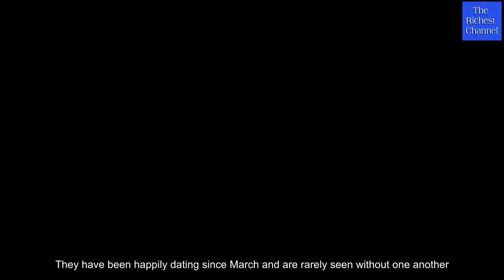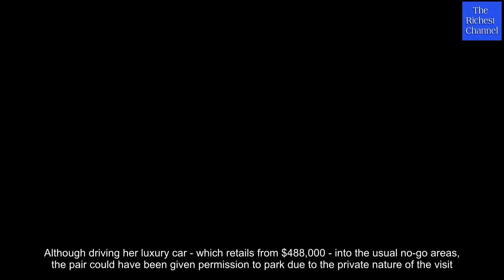Jennifer Lopez parks across disabled and no parking zones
They have been happily dating since March and are rarely seen without one another.And Jennifer Lopez, 47, and beau Alex Rodriguez, 42, continued their inseparable display as they arrived together in her customised Rolls Royce for a private appointment with fashion designer Tom Ford on Monday in Los Angeles.The couple were clearly excited for their exclusive meeting with the Renaissance man as they parked across both a disabled parking spot and no parking zone - which is deemed illegal without a valid permit - in the Beverly Hills complex.Although driving her luxury car - which retails from $488,000 - into the usual no-go areas, the pair could have been given permission to park due to the private nature of the visit.MailOnline have contacted Jennifer and Alex's reps for comment.Aside from parking matters, the Let's Get Loud songstress looked demure as she stepped out in a pussy blouse floral shirt which appeared to take inspiration from the stylish seventies.She teamed her vintage-inspired shirt with a slimming cream Gucci suede A-line skirt that highlighted her lean limbs as she made her way from the appointment ahead of Sunday's 69th Primetime Emmy Awards.Elongating her slender legs, the Shades of Blue starlet wore a pair of cobalt blue pointed pumps and complementing soft pink Gucci handbag that made her attire pop.Working her glossy tresses into a sleek ponytail, she accessorised with a pair of gold hoop earrings and stylish shades.While her beau and former baseball star A-Rod - who is 14 time MLB All Star - worked a light blue shirt and white bootleg denim jeans.Following the appointment, the pair enjoyed an open-top car journey through the palm-tree lined streets of Beverly Hills in Jennifer's custom soft-top Rolls Royce.Apart from her unique burgundy paint work, the TV actress' vehicle with her initials embroidered into her head rest.Recently, the pop star - who is enjoying a break from her All I Have residency at Planet Hollywood in Las Vegas - fawned over her boyfriend, calling him a 'beautiful person' in a recent interview with Extra.She shared: 'I'm... excited for people to get to see who he really is. All the beautiful things you would want a man to be.''He's a generous human being with his family, with his friends, with me. He's caring and sweet and capable and responsible and just all the beautiful things you would want a man to be.'The Shades Of Blue starlet also told them her relationship with Alex makes the starlet 'feel lucky' and 'excited about life,' but that she's 'more excited for people to get to see who [Alex] really is.''I think people are gonna really ... in the next year or two really get to see who this person really is,' she gushed. 'He played baseball, he was so focused for so many years, he's, um, one of the greatest of our time and, but as a person, I think, you're gonna see who he really is.' Since Jennifer and Alex got together in March, they haven't shied away from getting to know each other's offspring.Most recently, the former baseball star - who was previously married to Cynthia Scurtis - brought his daughters 12-year-old Natasha and nine-year-old Ella to Jennifer's show.At the end of July, the Ain't Your Mama songstress - who has twins Max and Emme from her marriage to Marc Antony - posted a picture of the World Series champ and their mixed family with showed all four kids cuddling up to the athlete.